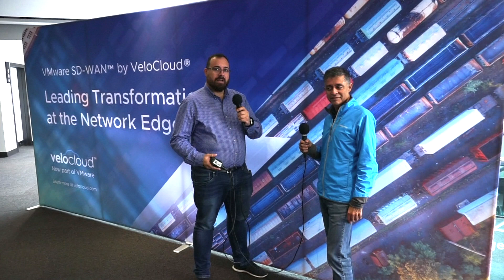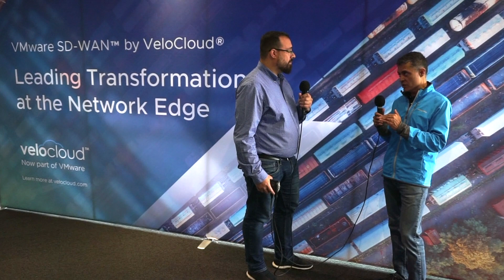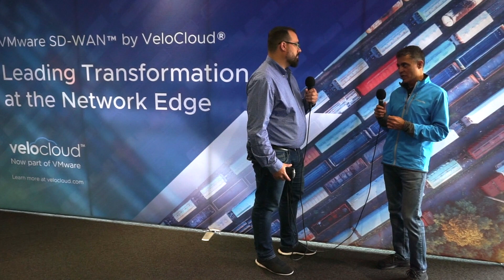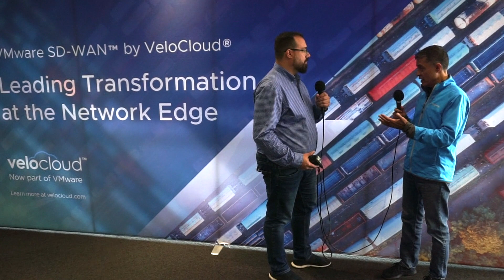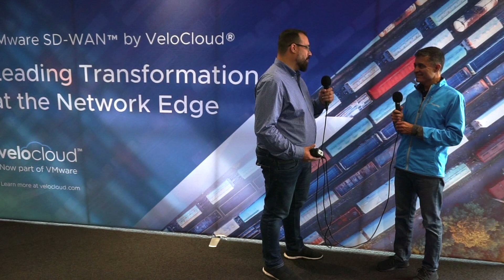Interview with Sanjay Uppal (VeloCloud, part of VMware) at the London WAN Summit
"The Cloud Is The Network" says Sanjay Uppal, VP & GM of VeloCloud, Now part of VMware.

Sanjay explains how transformational SD-WAN is, and where VeloCloud brings value in this sponsored TECHunplugged B.V. interview at the London WAN Summit on 21 October 2019.